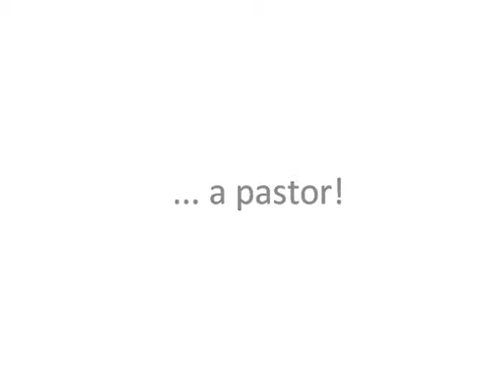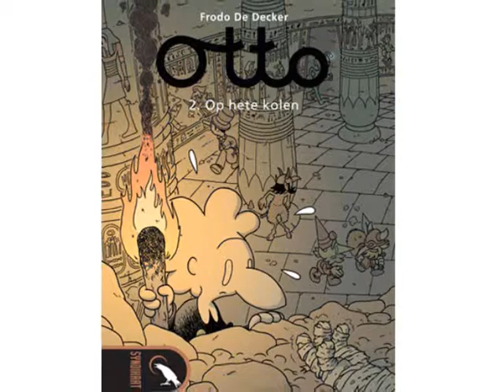Otto 2 (3)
Otto is a comic drawn by Frodo De Decker. It is available at comicstores in Flanthers and the Netherlands.